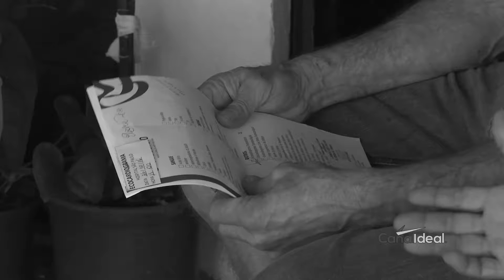Empresa vai destinar parte dos lucros para ajudar xanxerense que precisa de cirurgia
Parte do valor arrecadado com as vendas nos próximos 30 dias na Ideal Veículos vai ser destinado para a Elizabete. Ela precisa de uma cirurgia que custa R$ 10.000,00 para voltar a trabalhar.